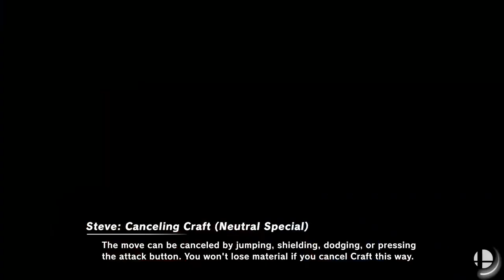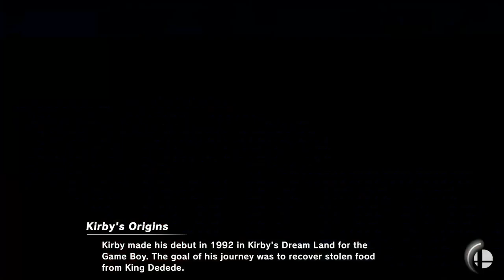Dilbert Diatribe | Smash Ultimate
Sunday Unfunnies.